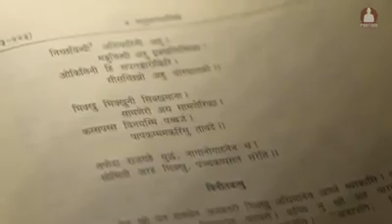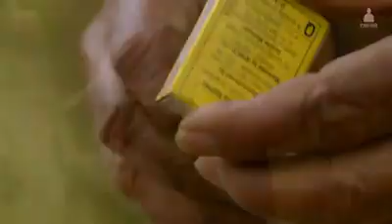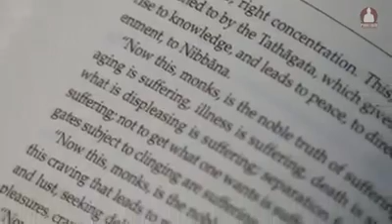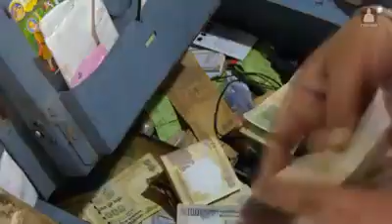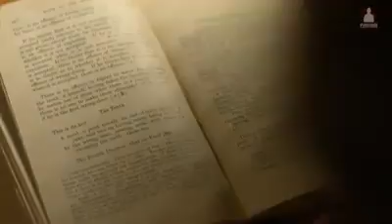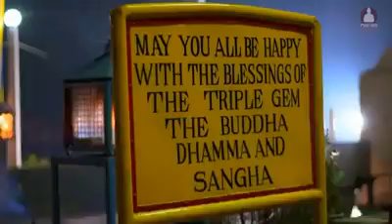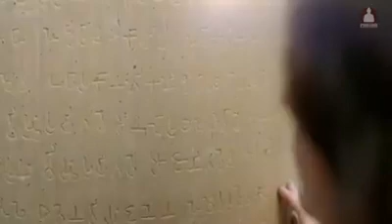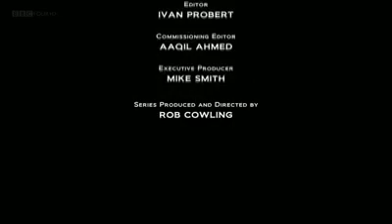Đức Phật tinh hoa của thế giới cổ đại (BBC) - thuyết minh - Trần Thiện Tùng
Đức Phật tinh hoa của thế giới cổ đại (BBC)
Tổ chức dịch và thuyết minh: Chùa Giác Ngộ